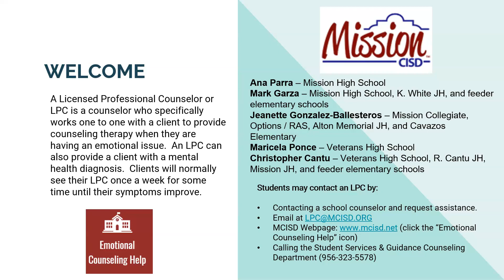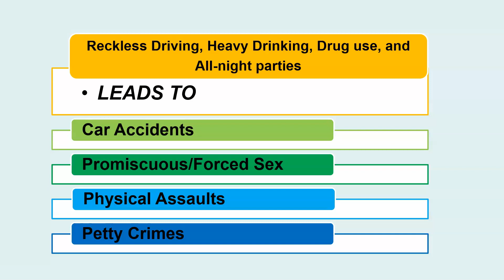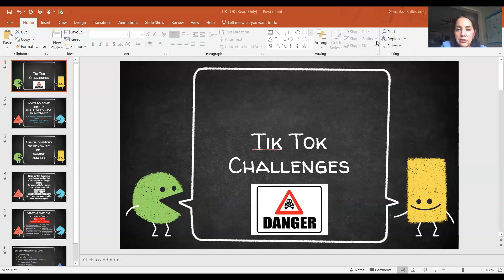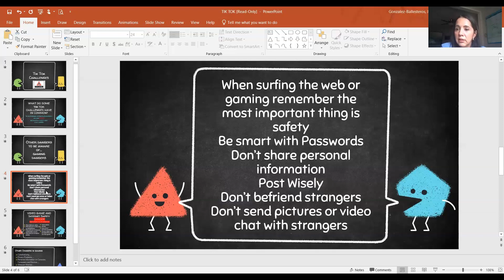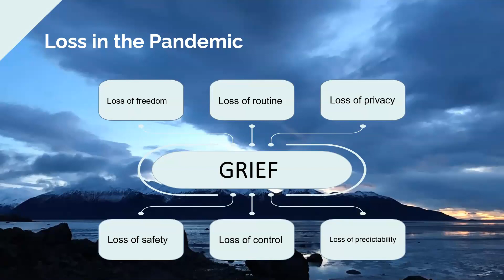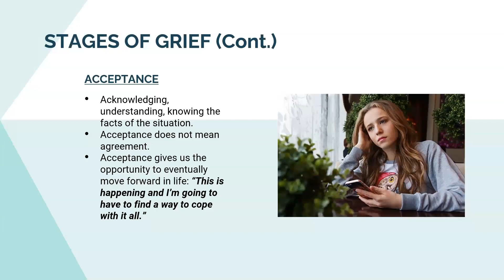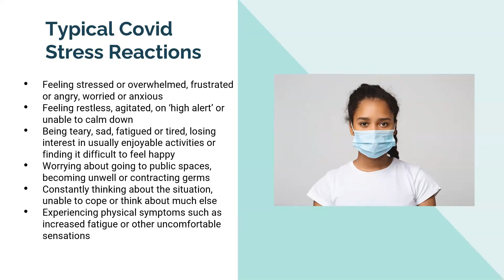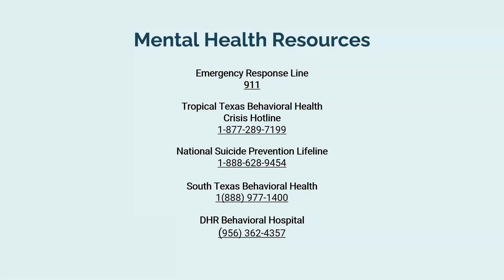Spring Break Safety for High School Students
As our High School students start Spring Break, be sure to check out this video for helpful tips and information about staying safe this week thanks to our Mission CISD Licensed Professional Counselors.